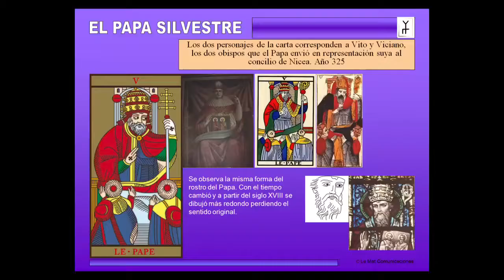radio marca 25 junio Lemat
Entrevista en radio Marca donde Encarna Sanchez y Daniel Rodes explican la relacion de la carta del papa con la anterior El Emperador y la posterior, el Enamorado.